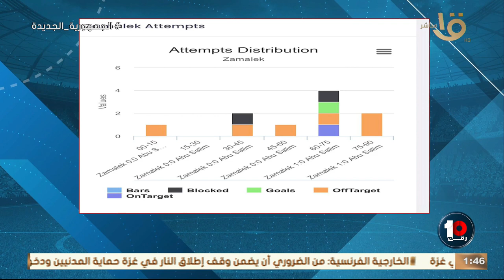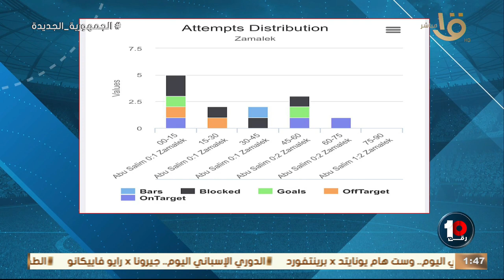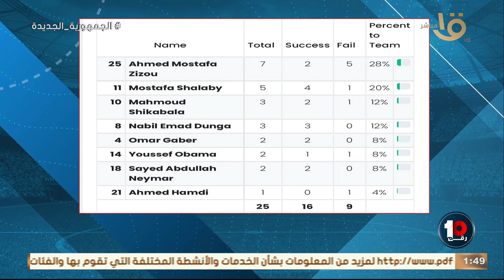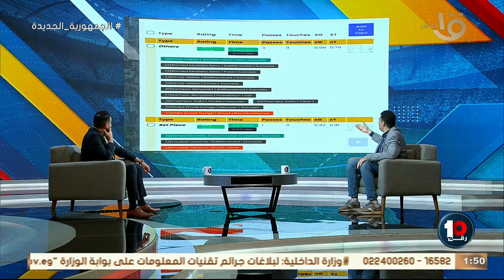الزمالك يواصل صحوته الأفريقية🏹..والأهلي يفقد هذا اللاعب في مباراة القمة ..وحلقة 25-2-2024